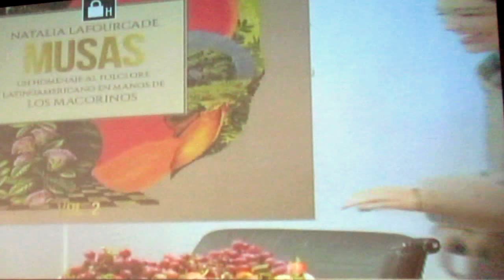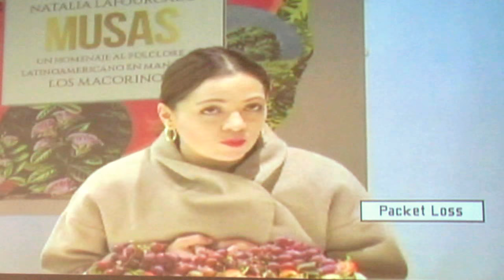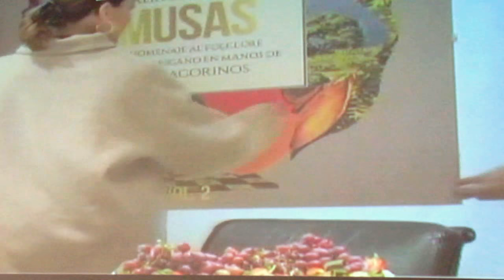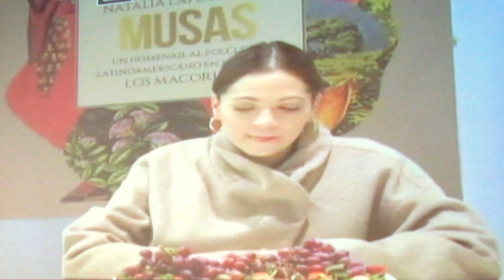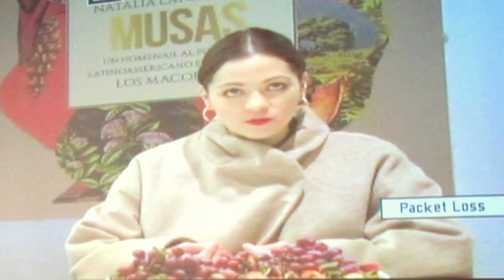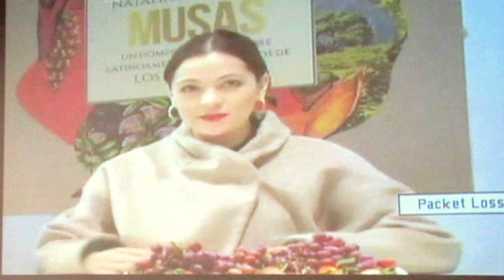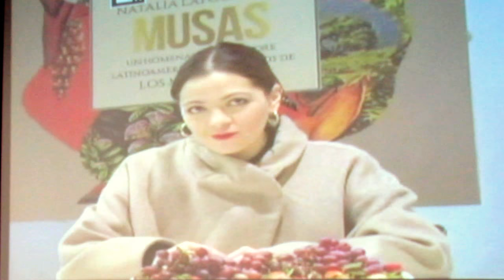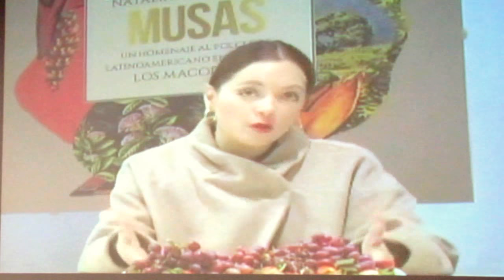NATALIA LAFOURCADE presenta "MUSAS VOL. 2" Videoconferencia Pt. 1 desde Londres. //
El emotivo viaje a través del folclore latinoamericano continúa. La salida de Musas: Un Homenaje al Folclore Latinoamericano en Manos de Los Macorinos Vol. 2, es inminente.

El primer volumen de Musas enamoró a su público por la capacidad de Natalia de hacer suya una increíble gama musical. Esto hizo que en los pasados Latin Grammy se llevara el premio a Mejor Álbum Folclórico; mientras que, a su vez, Musas: El Documental, obtuvo el reconocimiento de Mejor Video Versión Larga. Esa versatilidad del primer volumen hizo que Natalia recorriera desde el son jarocho hasta la ranchera; sin embargo con este segundo volumen la cantante nos demuestra que aún hay más sonidos y géneros que explorar.

Entre las talentosísimas interpretaciones de clásicos, que Natalia hace en este segundo volumen de Musas, destaca “Alma Mía”. El inolvidable bolero de María Grever (compositora mexicana de música de concierto y de más de 800 canciones populares) encuentra a una extraordinaria reinterpretación con Natalia, quien  acompañada únicamente por las guitarras de Los Macorinos, nos sumerge en la amorosa letra: “Si yo encontrara un alma como la mía, / cuantas cosas secretas le contaría, / un alma que al / mirarme sin decir nada/ me lo dijese todo con su mirada”.

“Alma Mía” es el segundo tema liberado tras el lanzamiento del sencillo “Danza de Gardenias”. Un son cubano escrito por Natalia junto a El David Aguilar y que cuenta con la participación especial de Kiko Campos como arreglista, director y realizador musical del tema; además de la colaboración vocal del grupo colombiano Ventino y del mismo David. “Danza de Gardenias” se encuentra disponible en todas las plataformas digitales y ya cuenta con un increíble video grabado en Puerto Vallarta, Jalisco.

Con Musas, un homenaje al folclore latinoamericano en manos de Los Macorinos, Vol. 2 se da continuidad al universo musical que Natalia, en manos de Los Macorinos, ha explorado en este homenaje de largo aliento.  El álbum contará con 13 temas entre los cuales se encuentran temas escritos por Natalia, junto con canciones de autores latinoamericanos tan importantes como Alberto Domínguez, Simón Díaz, Margarita Lecuona, entre otros. Este Vol. 2  de Musas ya se anuncia como un nuevo y poderoso material, como un álbum hecho con el corazón sembrado en las profundas raíces musicales de Latinoamérica.

Tracklist de Musas Vol. 2:

1.- Danza de Gardenias / Natalia Lafourcade & David Aguilar Dorantes
2.- Alma Mía / María Grever
3.- Hoy Mi Día Uno / Natalia Lafourcade
4.- Tus Ojitos (Vals de la Guardia Vieja) / Tradicional
5.- Duerme Negrito / Tradicional
6.- Luz de Luna / Álvaro Carrillo
7.- Derecho de Nacimiento / Natalia Lafourcade
8.- Eclipse / Margarita Lecuona
9.- La Llorona / Tradicional
10.- Desdeñosa feat. Omara Portuondo & Eugenia León / Benigno Lara Foster
11.- Te Sigo / Óscar Avilés
12.- Humanidad / Alberto Domínguez
13.- Gavota / Manuel María Ponce